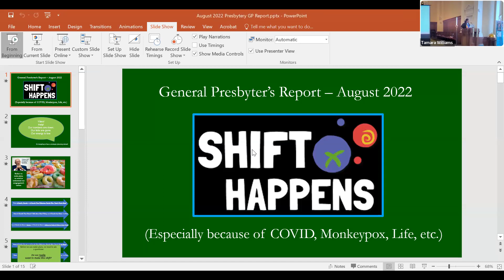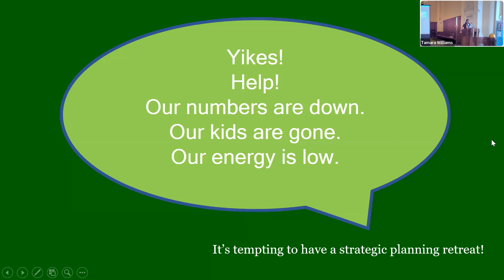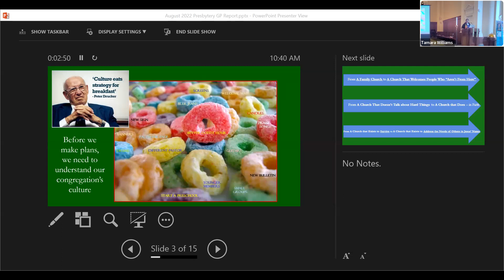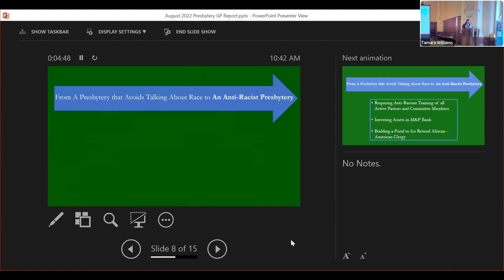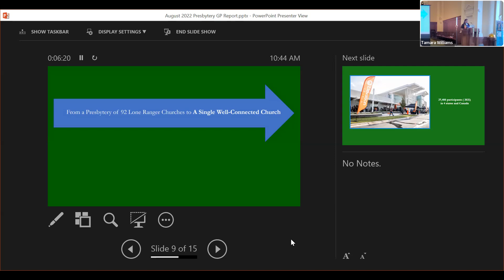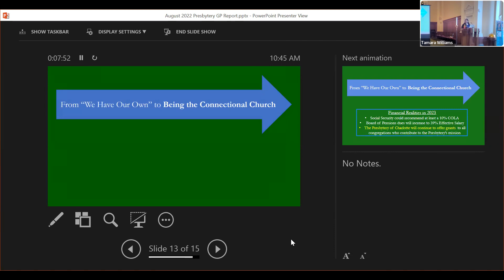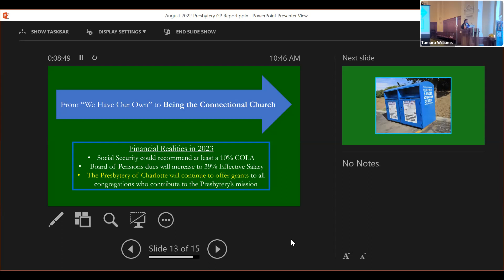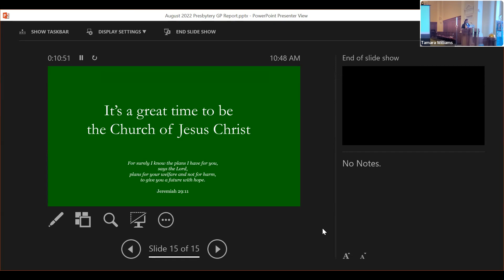155TH STATED CHARLOTTE PBY MEETING